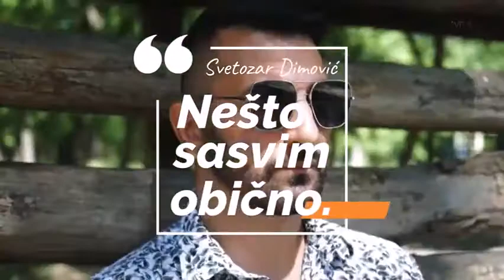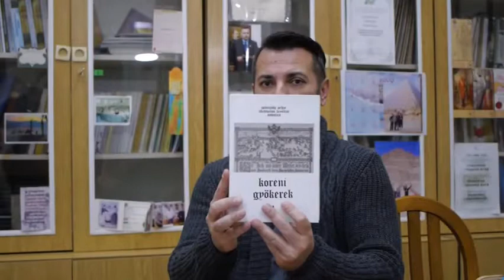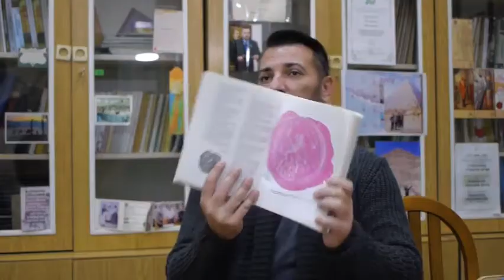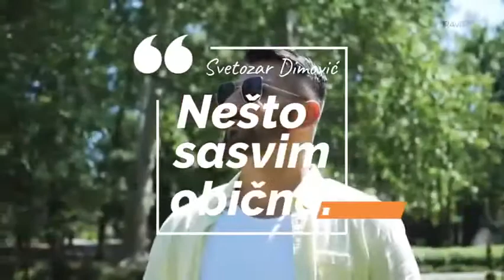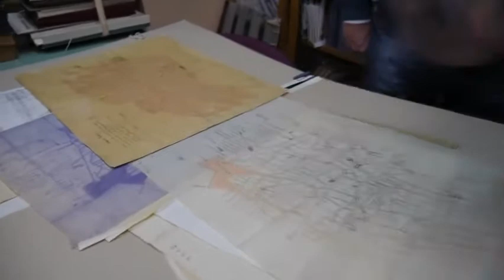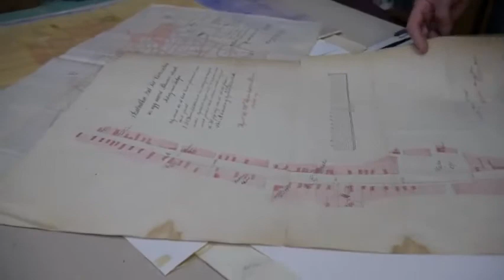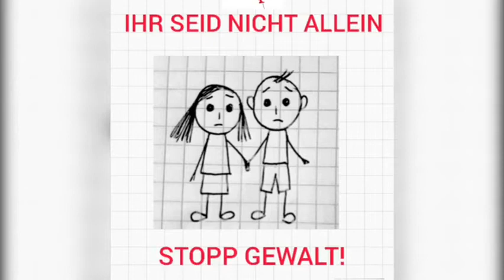Nešto sasvim obično Stevan Mačković